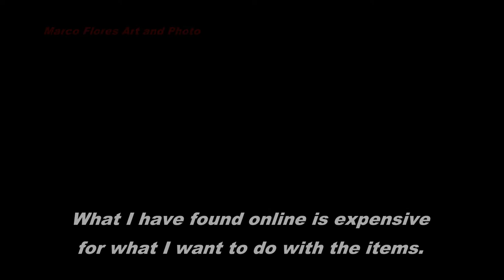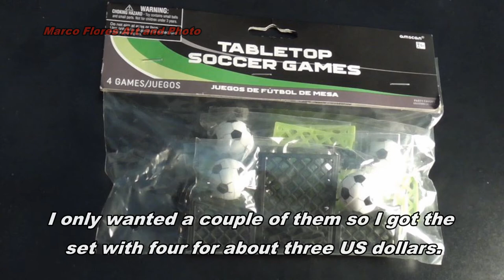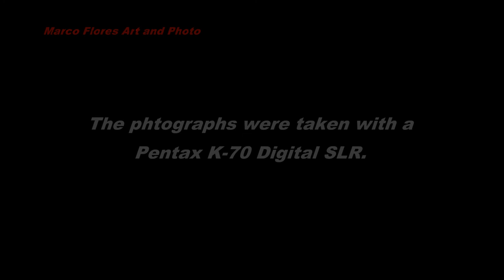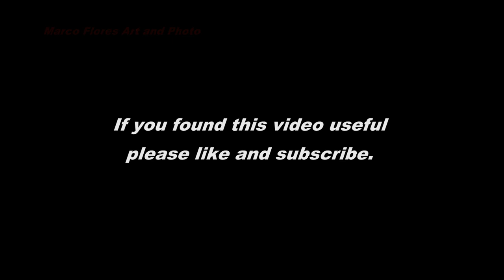Soccer Balls, Accessories for 1:12 and 1:10 Scale Action Figures, S.H. Figuarts and Body Kun Dolls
I found these toy soccer balls at a local shop.  I plan to use them as props or accessories for action figure models at the 1:12 and 1:10 scale.  I have two sets of figures from two different sellers.  Two are from the S.H.  Figuarts and and two are from Body Kun Dolls.  They range from 5.5 to 7 inches or around 14 to 18 centimeters high.
 I've been looking for accessories to use with the figures so I can photograph and sketch from them.  There were two similar products, one with four soccer balls and one with twelve.  I only needed a couple so I got the smaller one for about three US dollars.  I wanted to see how they would look next to the figures.  Because they figures vary so much in size I was sure it would work with at least a couple of them.
For this project, the problem I ran into was that the white parts of the soccer balls have a very reflective surface.  I got a lot of hot spots in the white areas and had to move the lights around to avoid strong highlights.  The figures are a neutral gray and the background black so the contrast just look off to me. I didn't want to spend too much time on editing so I tried to have the look I wanted by adjusting the lights.  I used small LED flashlights and moved the position of the lights to get less highlights.
 A couple of the figures I got are from a sports set.  They come with a lot of accessories like interchangeable hands and sports balls, racquets, hats and a couple other things.  Included in the sets comes a soccer ball which is smaller than the ones I got in the pack.  The scale of the balls seems to work better as the figures get bigger.
The figures come with stands but for this project I'm trying to pose them and the props without the stands.  At least for the time being.   When I got the figures I thought of only using them but as I look around and find small items I get new ideas for other projects.  I'm documenting anything I find and at some point plan to so some sketches or paintings using the models.  I'll post the work as I soon as I have something.

Anthem at the Tables
Lost in the Groove